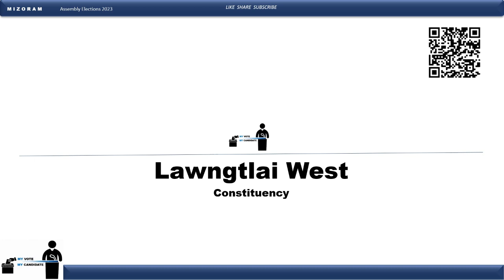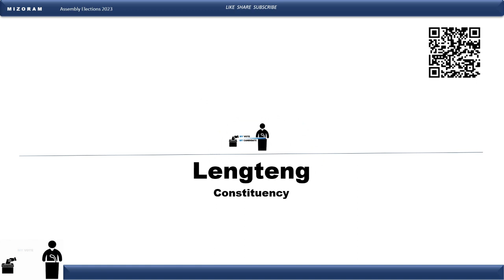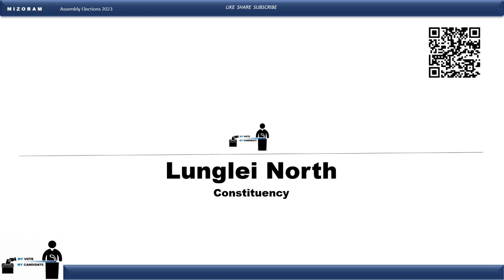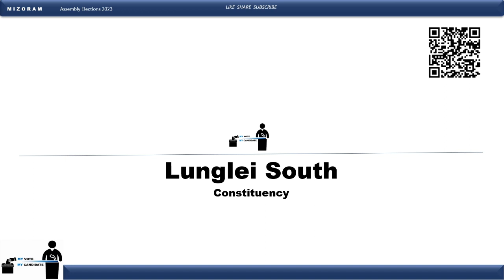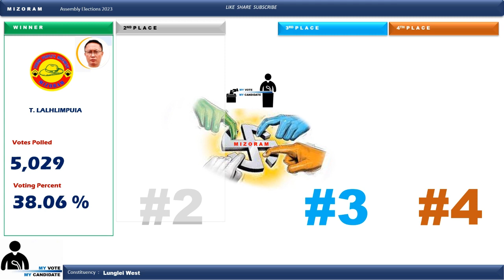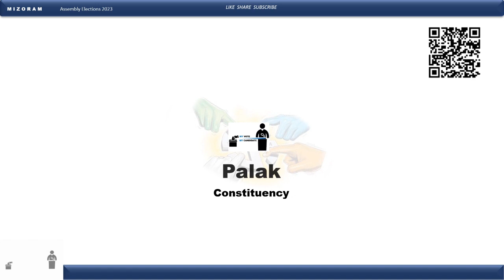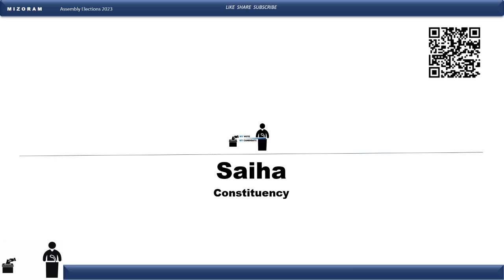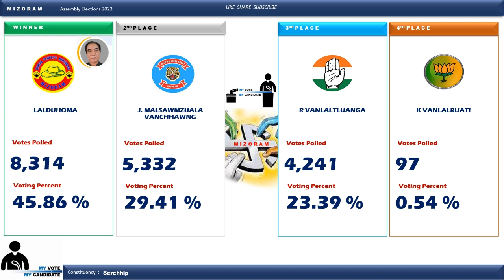Lawngtlai West, Lengteng, Lunglei East, North, South, West, Mamit, Palak, Saiha, Serchhip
Mizoram Assembly Elections 2023 Results  Part 3